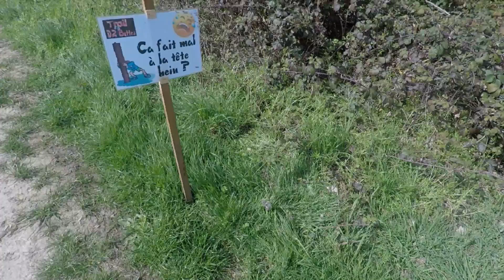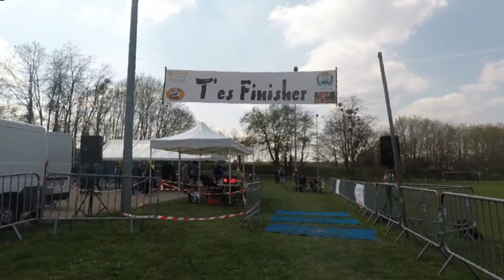Trail des 2 Buttes 2019 (38 km) - Marines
Trail des 2 buttes
Marines
version longue 38 km